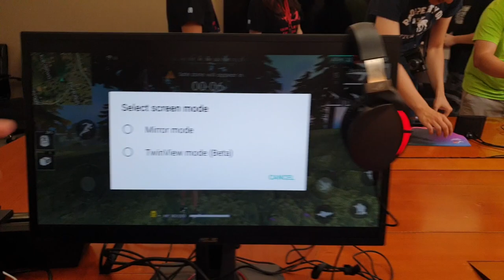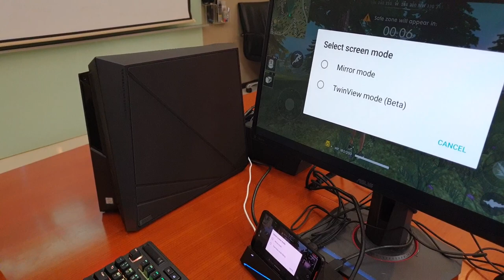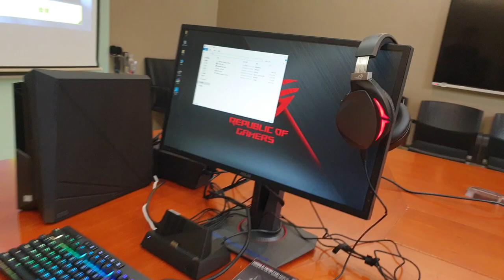把手機當桌機! ROG Phone - Mobile Desktop Dock 實際應用